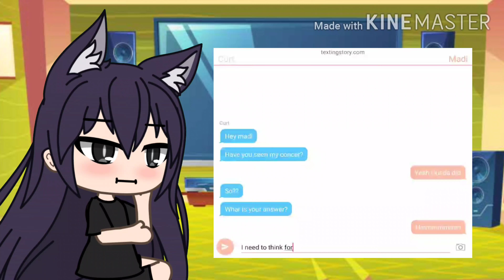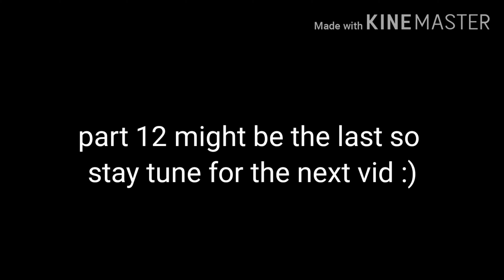The Celebrity and the Badgirl || Part 11 || GLMM || Gachalife mini movie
Infromation🌙

Apps used:

Kinemaster
Background eraser
Picsart
Ibispaint
Mobizen

Thank youuu
Habe a gret dey ;)